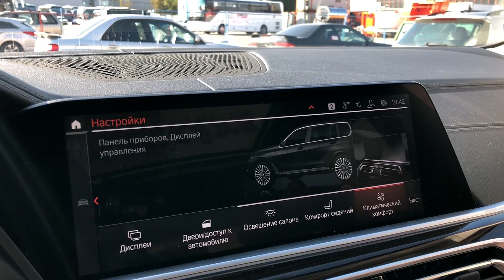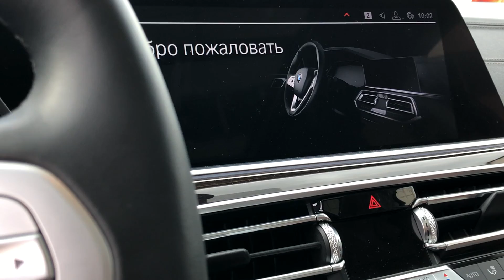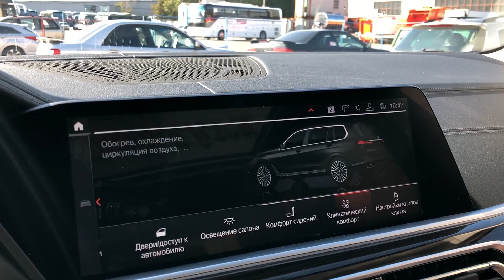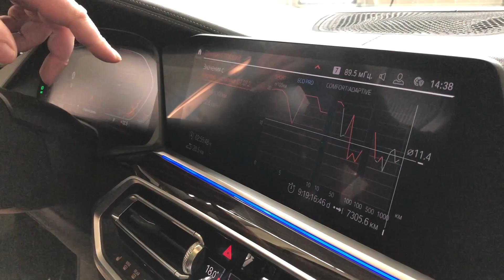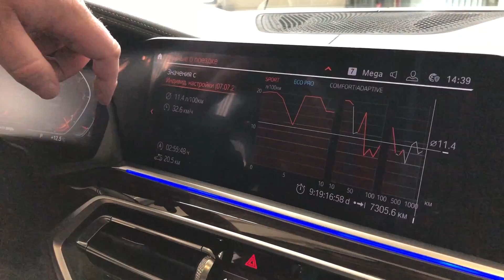BMW X7 3.0d - Когда ты нищеброд за 6 миллионов рублей.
Доброго дня господа! В этом ролике, я поделюсь с вами своим личным мнением по поводу нового внедорожника от BMW - X7. Я не претендую на экспертную оценку, просто озвучу своё восприятие этого авто.
Представленный на обзоре автомобиль,, в комплектации Business Plus